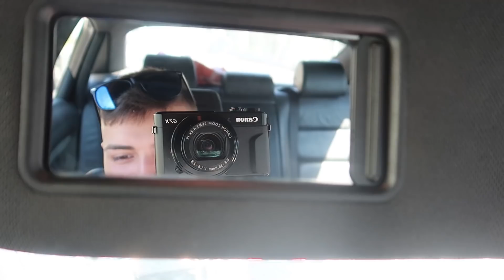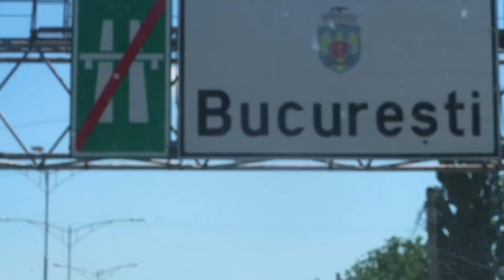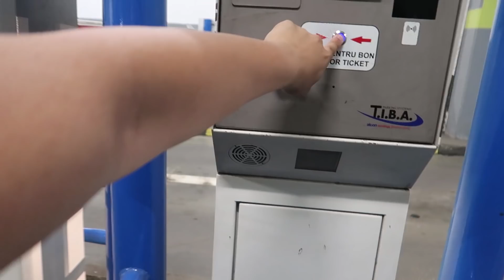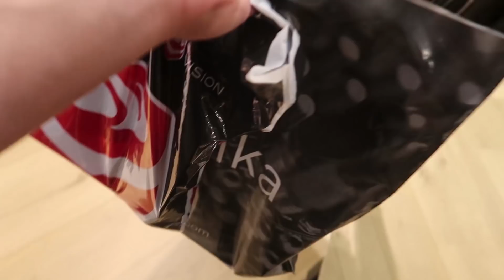S-AU INJURAT IN TRAFIC(BATAIE)